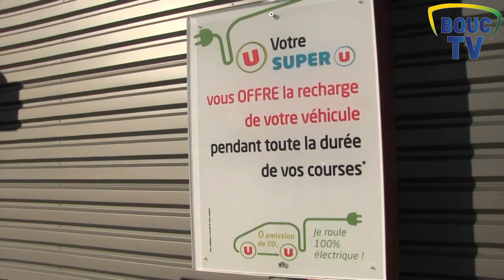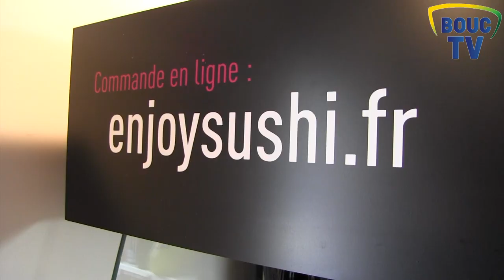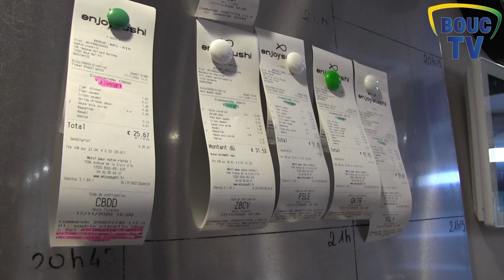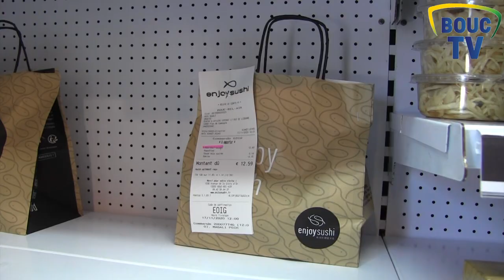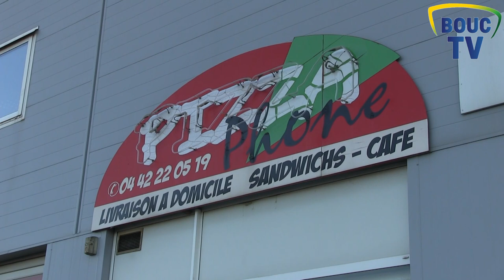Redécouvrons Bouc Bel Air - jeudi 19 novembre 2020